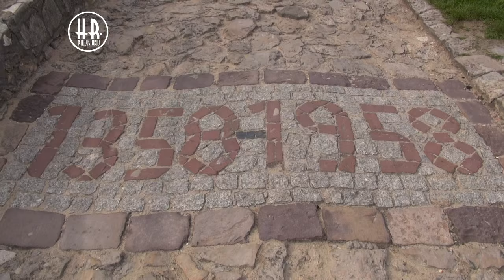5. Rajd Zamkowy 2015 - H.R.rallystudio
5. Rajd Zamkowy 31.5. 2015 - H.R.rallystudio